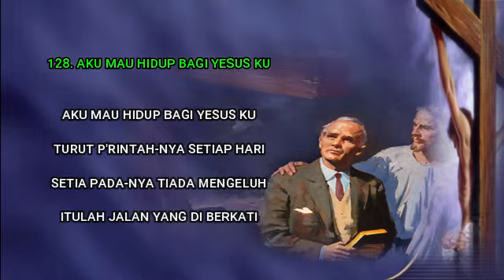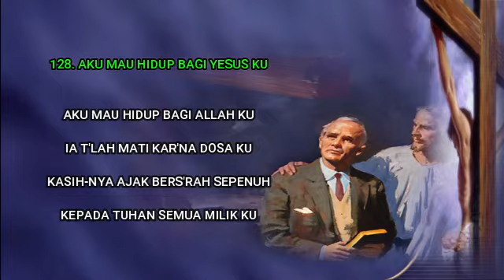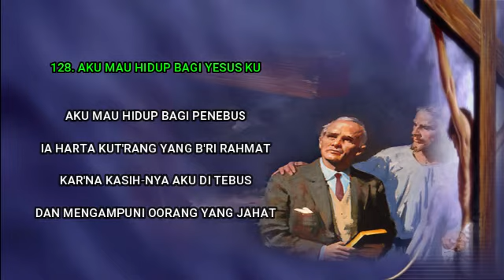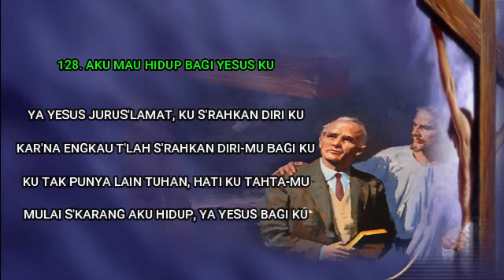LAGU SION NO. 128. AKU MAU HIDUP BAGI YESUS KU - EDISI LENGKAP 525 (ISTRUMENT DAN LIRIK)